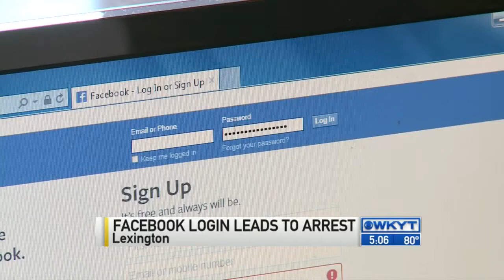Facebook login leads to arrest